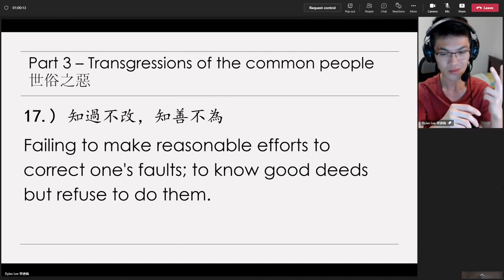Dylan Lee 20221206 《不殺，不盜》（英文）/《No Killing No Stealing 》恭敬精選於：李迪倫老師 2022年12月06日（23）《太上感應篇》學習心得報告（英文）